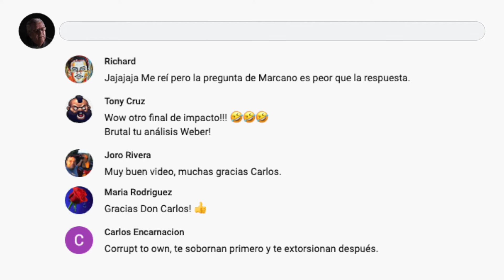7 Días (Ep 116): Cabezudos presenciales, fiestas de la SanSe virtuales